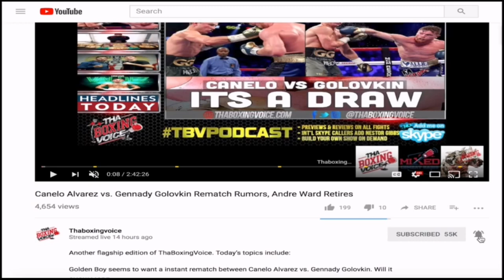Johnny Nelson Breaks Down Bellew vs Haye 2